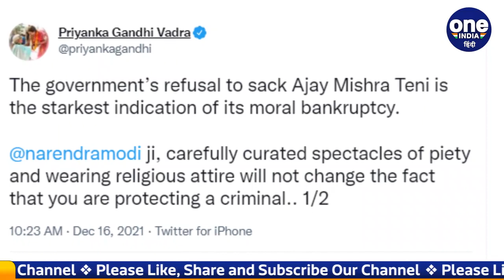UP Election 2022: Ajay Mishra Teni को लेकर Priyanka Gandhi का PM Modi पर हमला | वनइंडिया हिंदी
The Lakhimpur Kheri violence case is once again being discussed in the political corridors. As soon as the SIT report comes, the opposition has started besieging the Minister of State for Home Ajay Mishra and the Modi government. There is a ruckus from the road to the Parliament. Amidst the uproar, Congress General Secretary Priyanka Gandhi Vadra has made a big attack on the Modi government regarding the Union Minister of State for Home Ajay Mishra Teni.

लखीमपुर खीरी हिंसा केस की चर्चा एक बार फिर सियासी गलियारों में हो रही है.  SIT की रिपोर्ट आते ही विपक्ष गृहराज्य मंत्री अजय मिश्रा और मोदी सरकार के घेरने में जुट गई है. सड़क से लकर संसद तक हंगामा हो रहा है. हंगामे के बीच कांग्रेस की महासचिव प्रियंका गांधी वाड्रा ने केंद्रीय गृहराज्य मंत्री अजय मिश्र टेनी को लेकर मोदी सरकार पर बड़ा हमला बोला है